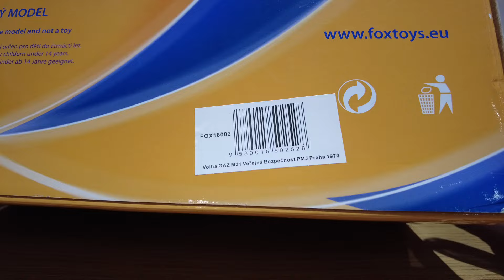1:18 Fox Toys/ IST Models Волга GAZ21 Volga Praga Police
Купил полнейший раритет